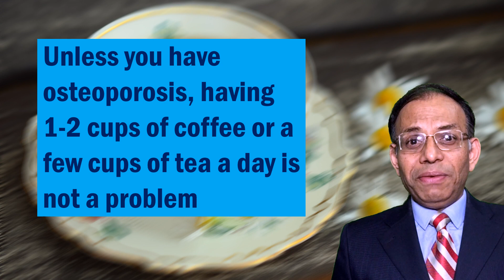Is CAFFEINE bad for your bones?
Caffeine prevents absorption of calcium through intestines and it increases excretion of calcium through urine. So caffeine is said to be bad for the health of your bones.

A 200 mL or 6.7 fl oz cup of coffee has about 80 mg of caffeine. A similar cup of tea contains 20 mg of caffeine. Some soft drinks or soda are caffeinated and typically contain 30 mg of caffeine for similar quantity.

Experts say that 100 mg of caffeine leads to about 6 mg of calcium loss. So, 200 mL cups of coffee, tea, and soft drinks cause 5, 1, and 3 mg of calcium loss, respectively.

Considering that we need 1000 mg of calcium daily and often, our diets provide 500 to 750 mg of calcium, we have a calcium deficit of 250–500 mg on a daily basis anyway. So the small amount of calcium loss due to drinking any caffeinated drink is fine, unless one is known to have severe calcium deficiency.

In summary, one to two cups of coffee, a few cups of tea and a couple of cans of caffeinated soft drinks or soda for OK for daily consumption.

This video offers research-based information to discerning viewers. It uses conclusions published in renowned medical journals and resources for any health claims.

This channel, Health Sachet, will have regular videos with preventive health tips, on topics such as lifestyle disorders, fitness, and pollution hazard.

Content by:
Madhur Kotharay